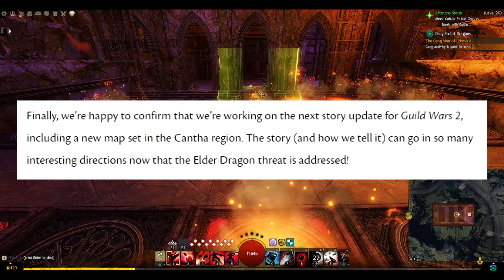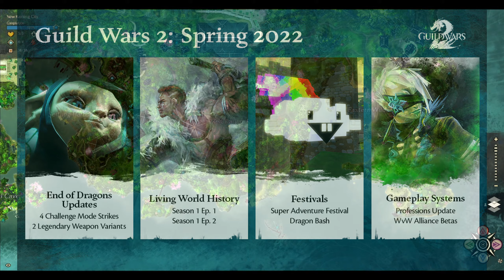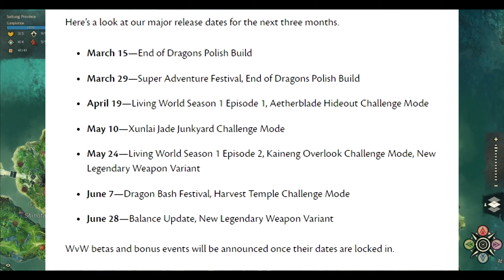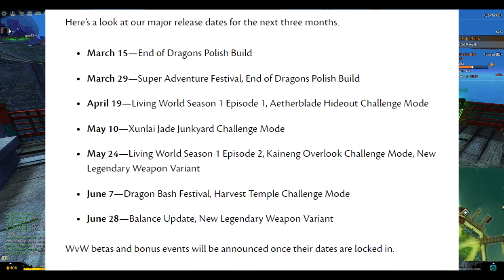Il futuro di GW2! - LWS6, il ritorno della S1, quarta espansione ed altro - GW2 NEWS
►LEGGIMI: Quelli di Anet si sono svegliati bene in questa ultima settimana...
Vi aspetto in live su Twitch giovedì alle 17:30!

►SOCIAL:
Inoltre, potete supportarmi seguendomi sui vari social oppure abbonandovi a Twitch!

►ITALIAN COMMUNITY:
Pagina FB:  Guild Wars 2 Italia - Pessimismo & Fastidio